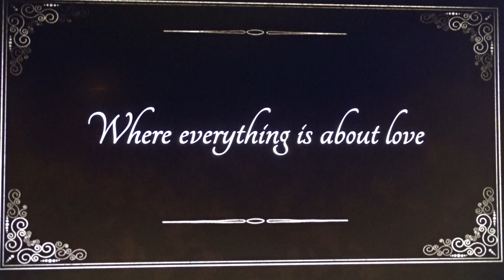The Secret of Antarctica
Google Earth Pro  73° 0'41.91"Z 66°38'27.12"O

There are more than sixty polar stations in Antarctica, where scientific research is being conducted by more than thirty countries. Some of them work permanently and some others only in the summer. The largest polar station is the American McMurdo Station on the McMurdo Sound, where up to 1200 people can live. The countries with the most polar stations are Argentina (seven) and Russia (five with three in the reopening phase). Many polar stations are concentrated on the Antarctic Peninsula, on the coast and on the islands in the Antarctic. One of the most isolated stations is the Russian Vostok station. Near the South Pole is the South Pole station Amundsen-Scott.